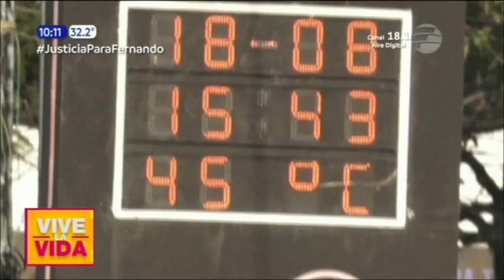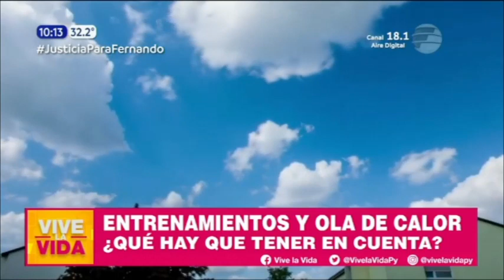Entrenamiento y ola de calor ¿qué hay que tener en cuenta | Consultorio Médico en VLV | 17 01 23